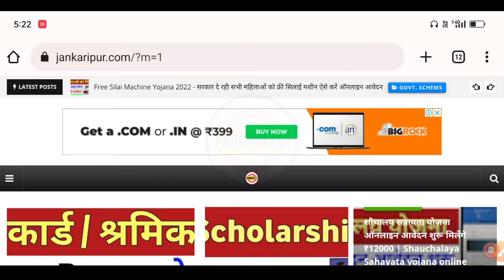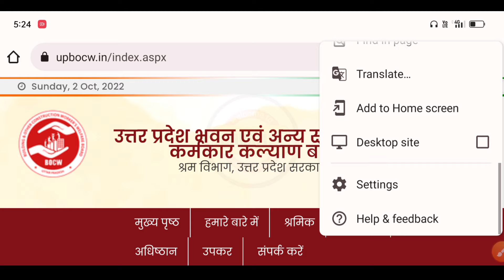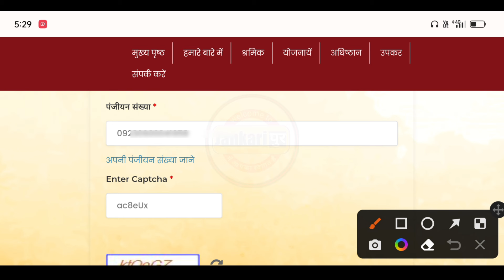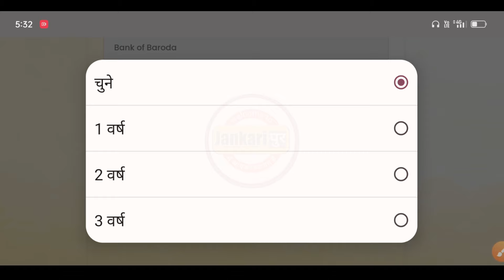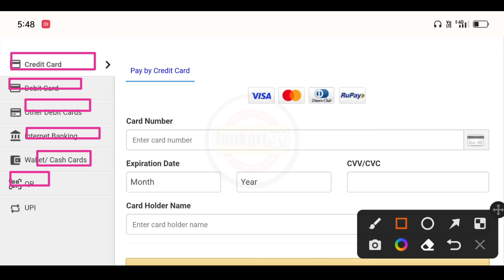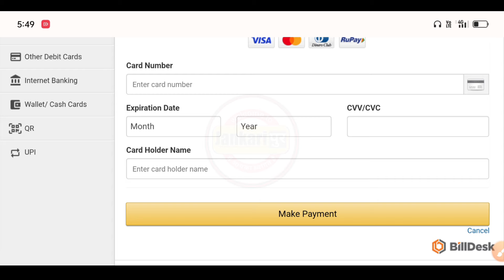लेबर कार्ड Online renewal होना शुरू | How to Renew labour card online | Shramik card renewal online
Topic covered
श्रमिक कार्ड रिन्युवल कैसे करें
लेबर कार्ड ऑनलाइन रिन्यूअल कैसे करें
shramik card nenewal kaise kare
how to renew shramik card online
online labour card kaise renewal kare
labour card online payment
labour card anshdaan kaise jama kare
shramik card renewal online
labour card kaise renew kare
Jankaripur